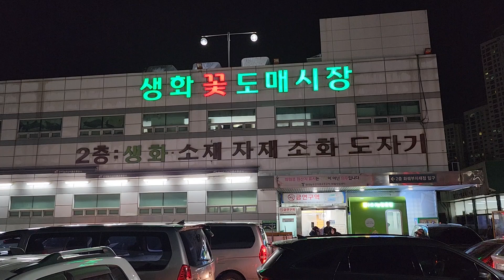성전꽃꽂이 2022년 성탄절